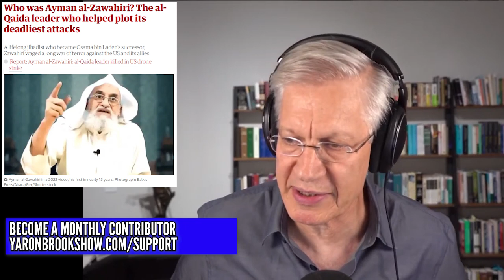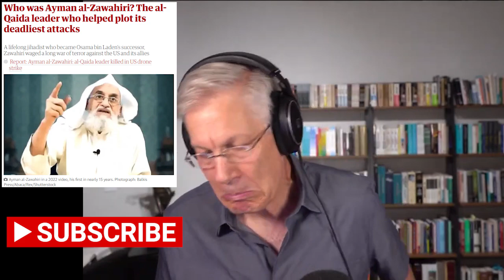Al Qaeda Leader Al-Zawahiri FINALLY DEAD - Analysis